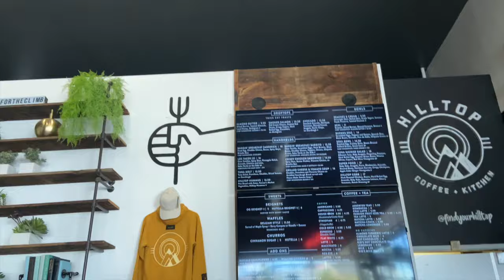So I Met Stevie Mackey😮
This was my last day in LA after my CGTV Experience:)

Welcome, Controllers!

MY GOAL with this channel is to help someone in anyway possible, whether that be through Comedy, Motivation, or teaching you something new!

Comedy Skits, Short Films, Travel Vlogs, & Fitness, PLUS!...whatever I feel like!

ESKETIT!

Intro Music  HI-REZ- Hunger